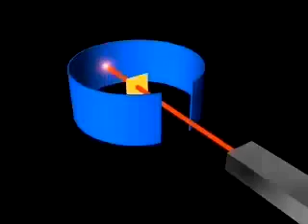Experiment to find the proton